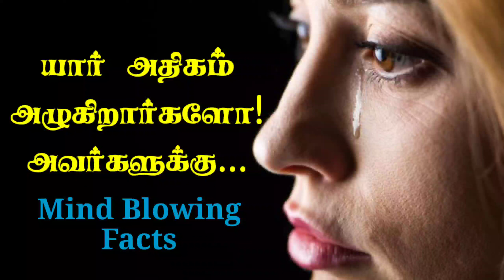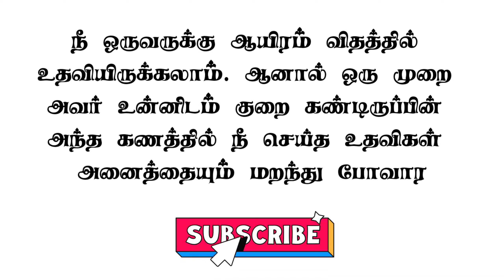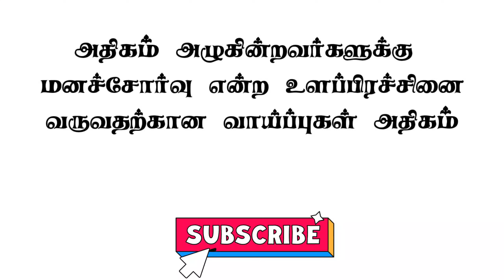Mind Blowing Facts | Psychology Of Love and Relationships | Tamil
success quotes,self confidence,self motivation quotes,motivation words,inspirational stories,inspirational stories for students,be confident,life motivation,motivation story,building self confidence,motivationalquotes,improve self confidence,quotation about life,psychological,psychotherapy,psychological therapy,

Psychological Counselor